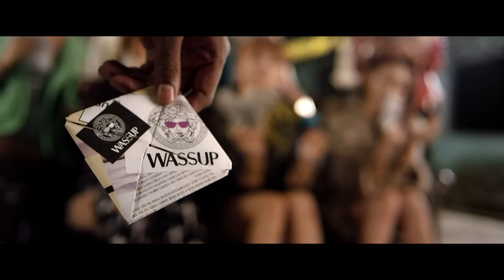WA$$UP - Nom Nom Nom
After sensational debut single's success, 7 hip hop girls returned with their first EP [Nom Nom Nom]! The title means ‘buddy’ in Korean. The Swedish drum sound meats Wa$$up's unique rapping and melodies making the great hip hop harmony!

매력적인 7명의 힙합 걸들이 돌아왔다! 데뷔 앨범으로 수많은 이슈와 강렬한 이미지를 남긴 와썹의 첫 EP 타이틀곡 “Nom Nom Nom (놈놈놈)”! 듣는 이의 귀를 자극하는 통통 튀는 드럼과 와썹만의 발랄한 멜로디와 랩핑이 어우러져 만들어낸 신나는 힙합 하모니!

Music video by Wa$$up performing Nom Nom Nom. (C) 2013 Mafia Records, Sony Music Entertainment Korea.